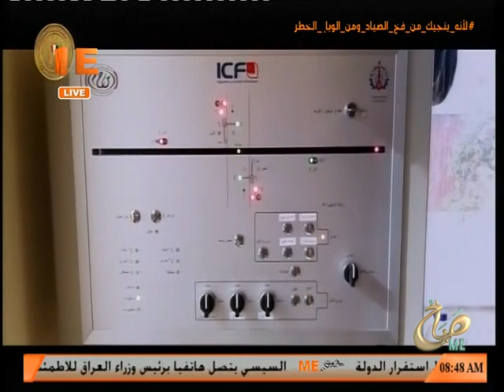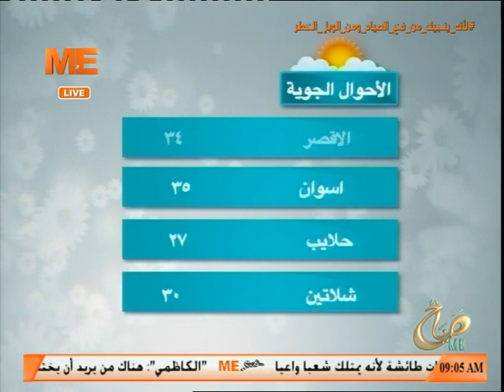صباح مي - حلقة الإثنين 8 نوفمبر 2021 .. الحلقة كاملة